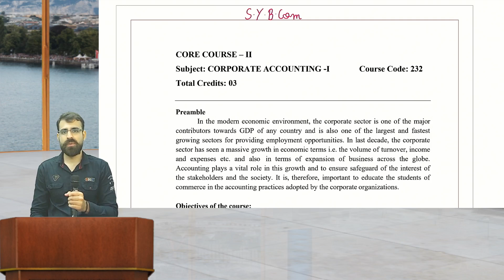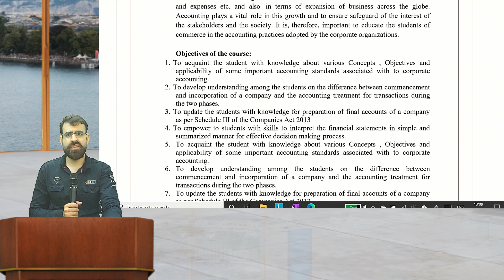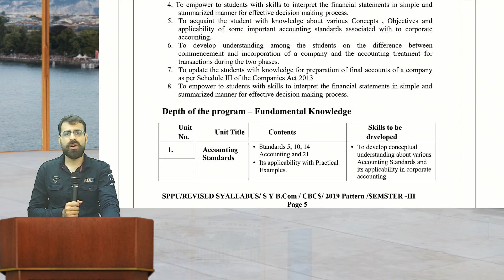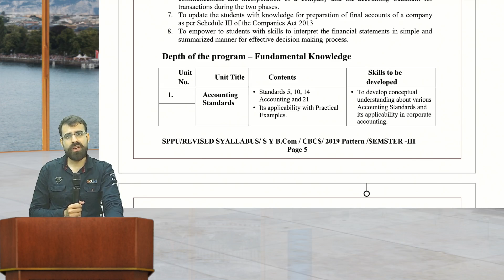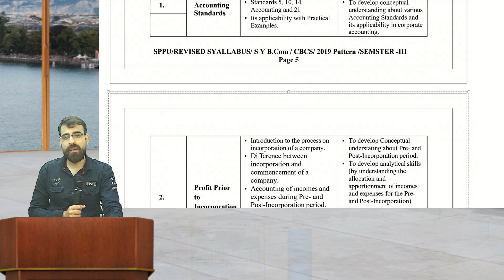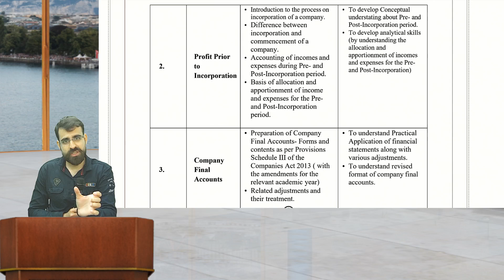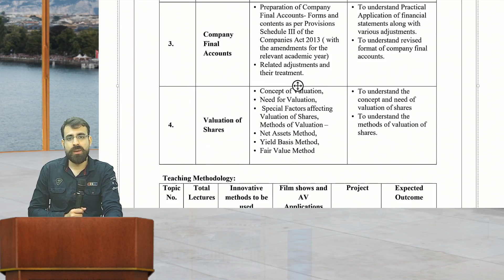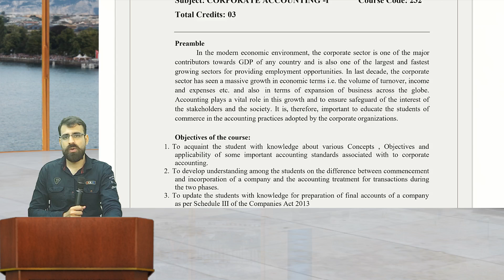SY B.Com Introduction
Behere Classes are the first choice of parents and students due to our excellent results, personalized attention, and unique teaching methodology for the last 40 years.🏆

Check our Detailed Info on the Following Links

Head Office
Tilak Road Branch